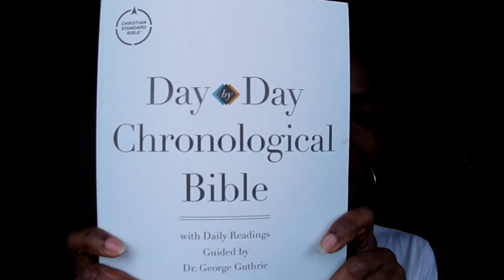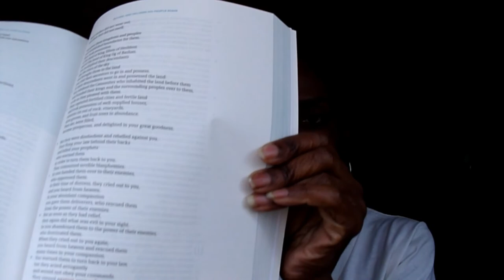Bible in a Year- I Found the Bible!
Day by Day Chronological BIble-